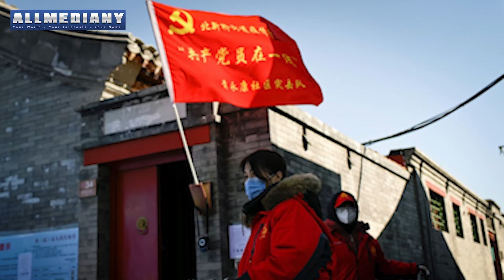China reports biggest daily COVID 19 case jump in over two months | AllmediaNY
China reported its biggest daily jump in new COVID-19 cases in more than two months, as a city on the border with Myanmar in southwestern Yunnan province accounted for all new local cases.

Ruili’s local government put residents in its urban area under home quarantine, launched a massive testing drive and began restricting people from leaving and entering the city from last week after reporting COVID-19 patients.

The city accounted for all of the 15 new local cases reported on April 4. The total number of new COVID-19 infections, including imported infections originating from overseas, stood at 32, marking the highest total since Jan. 31.

Genetic analysis of the cases discovered in Ruili suggest the new local infections stem from viruses imported from Myanmar, state media reported. Of the new patients reported in the city, 11 of them were identified as Myanmar citizens.